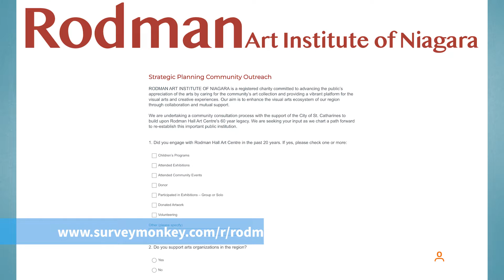Rodman Art Institute of Niagara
Rodman Art Institute of Niagara is a registered charity dedicated to the advancement of the public’s appreciation and understanding of the visual arts.  The Rodman Art Institute is asking for your help in guiding the future of the collection. Karen Carter joins Mike Balsom in studio to discuss.